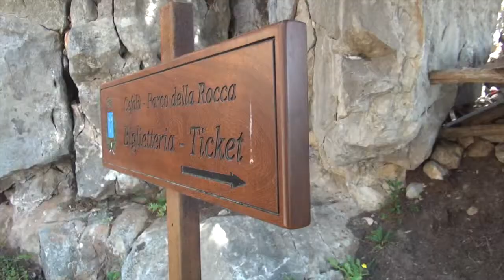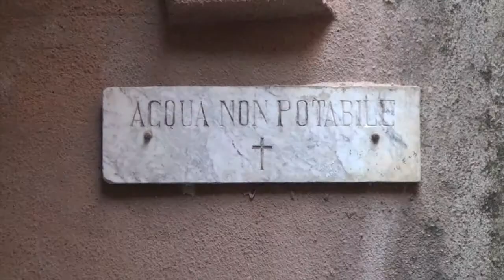Sicily - May 2012 (1280 x 720).m4v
This clip is showing footage about the city of Cefalu, the country side near Segesta, Alcamo, Trapani, Piazza Armerina and Caltanissetta amongst others

-Filming/photography and editing by Piet Valkier-

Ludovico Einaudi - Fly
Ludovico Einaudi - L'origine nascosta
Yann Tiersen - Comptine d'un autre été: L'après midi
Alexandre Desplat - Fatherhood